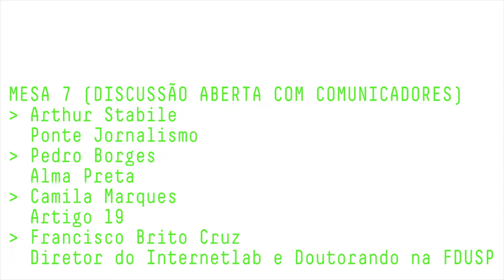MESA 7 | Discussão Aberta com Comunicadores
II Congresso Internacional de Direitos Fundamentais e Processo Penal na Era Digital

Arthur Stabile / Ponte Jornalismo
Pedro Borges / Alma Preta
Camila Marques / Artigo 19
Francisco Brito Cruz / Diretor do Internetlab e Doutorando na FDUSP